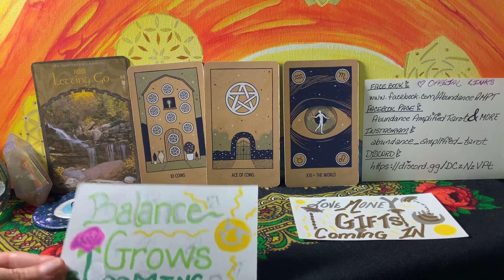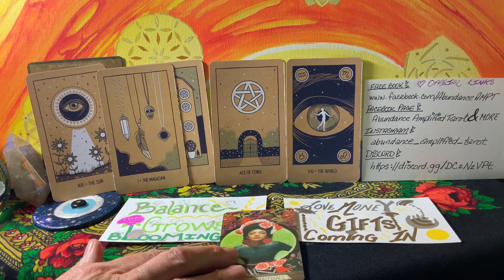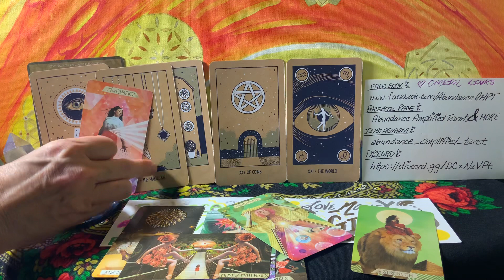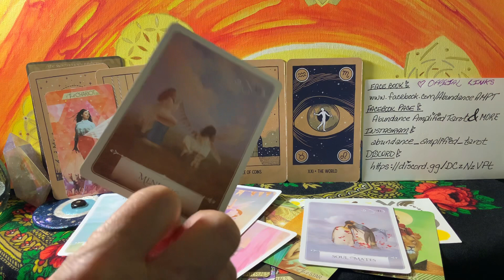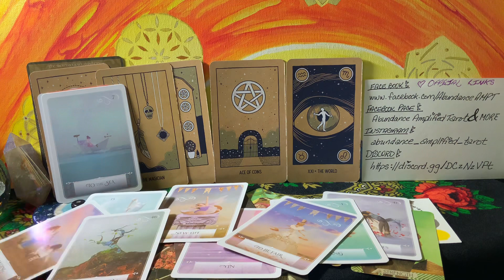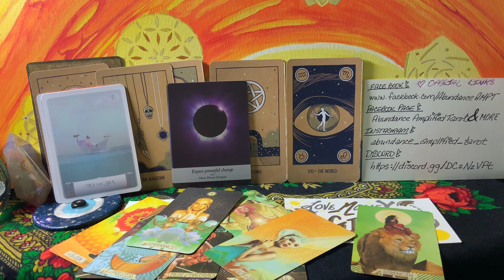⚖️BALANCE GROWS ~ GIFTS COMING INnnn🌟🙌🌟🪬🧿tarot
🌞WELCOME!!!🌕🌚🌝

ALL donations go directly towards Our channel's equipment and maintenance to make sure these messages get out to the souls that benefit  🤍♾🤍